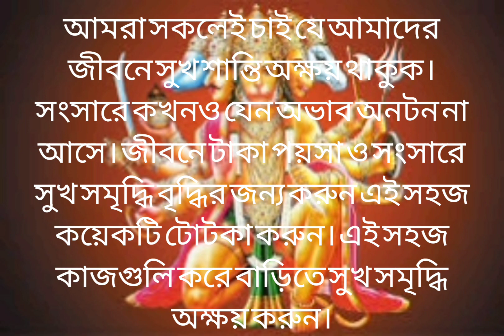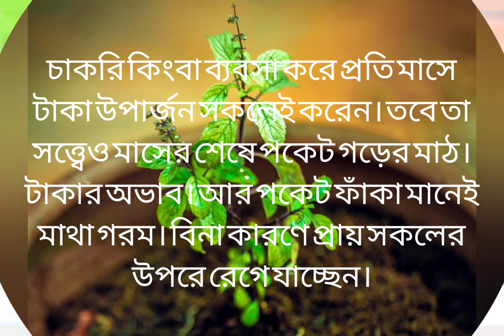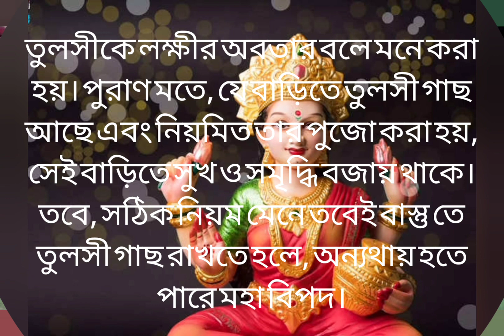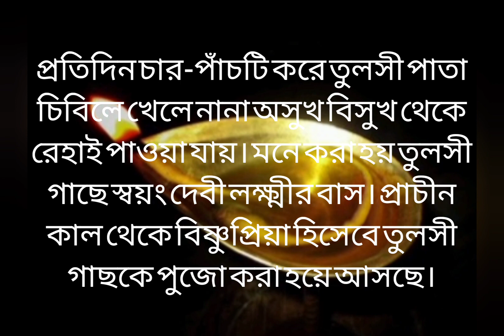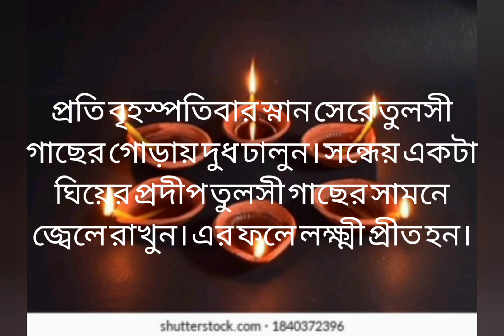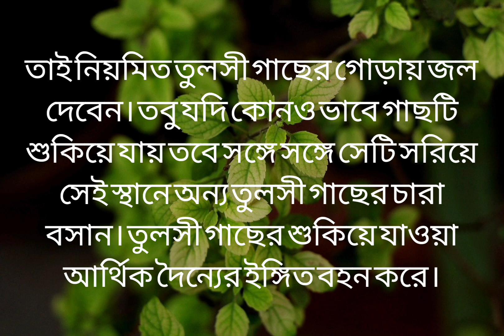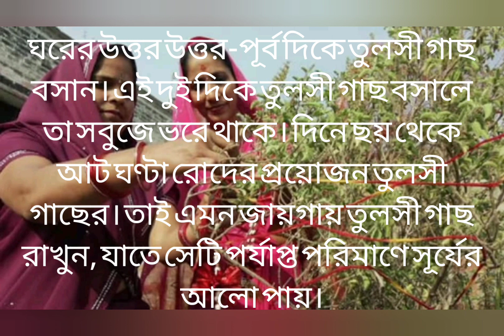প্রতি বৃহস্পতিবার তুলসীর এই টোটকা কাজে লাগান, ফল মিলবে হাতে নাতে!